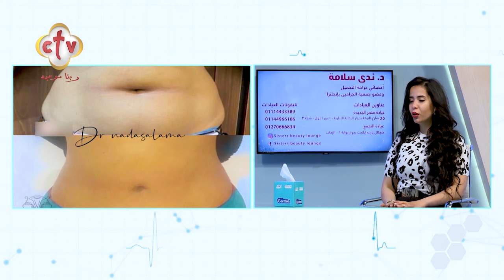أحدث الأجهزة والتقنيات المستخدمة في جراحات التجميل | صحتك